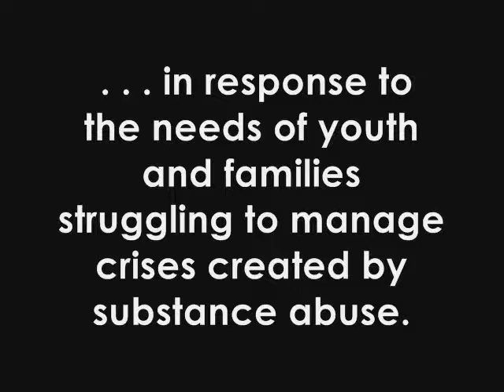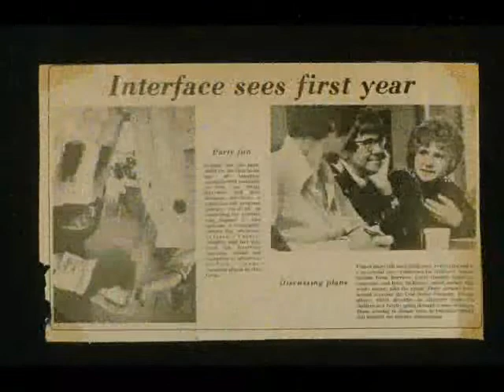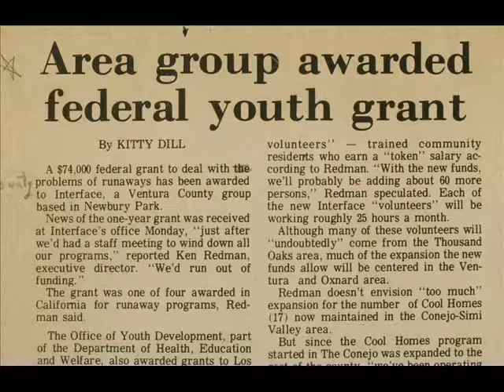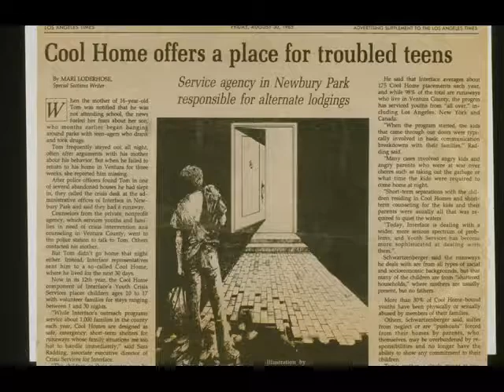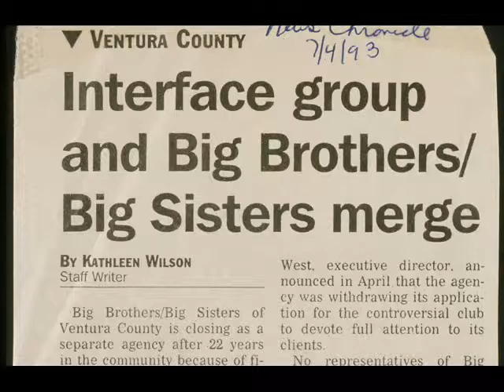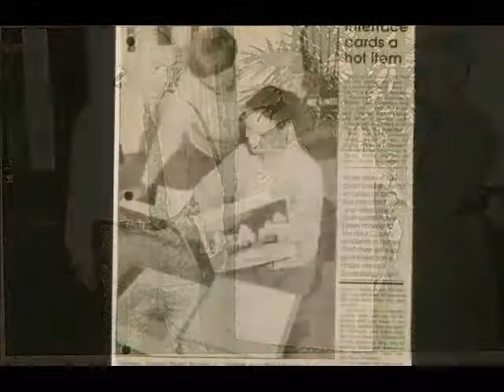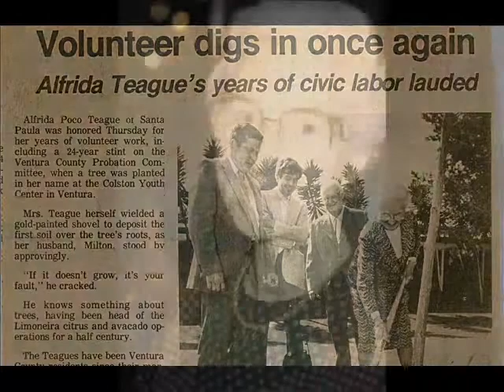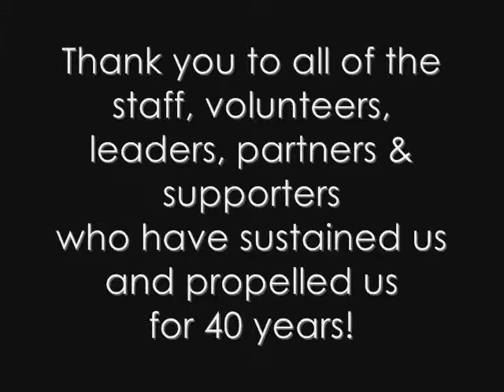Interface Children & Family Services 40th Birthday Celebration Historical Slide Show Video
On Friday, October 11, 2013 Interface Children & Family Services hosted a 40th Birthday Celebration at the agency's headquarters located within the Ventura County Community Foundation's (VCCF) Nonprofit Center in Camarillo.   Here is a little history about our 40 year old agency and some of the faces that have helped to shape Interface into what it is today.  For more information about Interface Children & Family Services